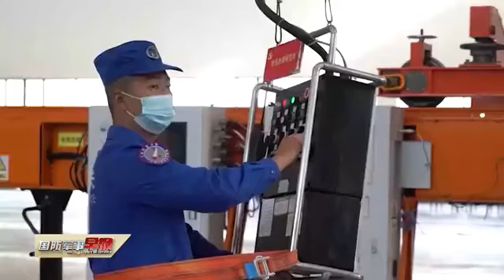西昌卫星发射中心：2022年将执行超过20次航天发射任务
据了解，西昌卫星发射中心在2022年将执行超过20次航天发射任务